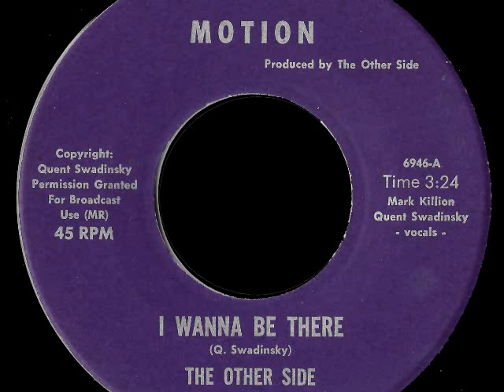The Other Side - I Wanna Be There [Motion, 1969]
The Other Side from the Peoria, Illinois area (possibly Chillicothe) with their 1969 single "I Wanna Be There."  On the label the song is credited to Quentin Swadinsky however the song was written by Emil Theilhelm and Ralph Scala and recorded by the Blues Magoos in 1967.   Another Peoria band, Suburban 9 to 5, also recorded the song which was released on the Golden Voice label in 1968.

The Other Side's version was recorded at Fredlo Recording Studios in Davenport, IA.